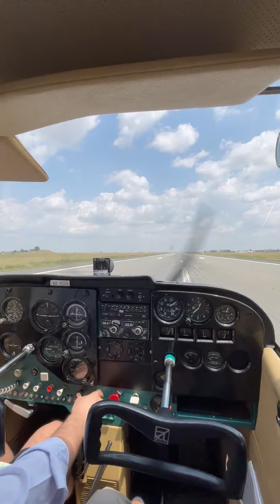Cessna 172 low pass TOP GUN style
After this low pass the ATC asked me if I touched the runway :))
Fly in LIfe